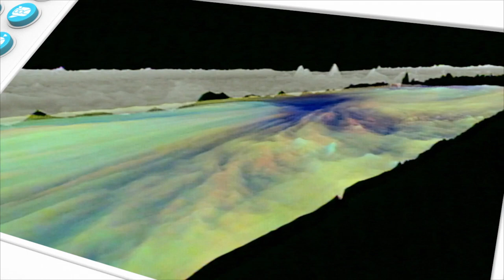Team work together | The Polos | Adventure Learning | Learn At Home